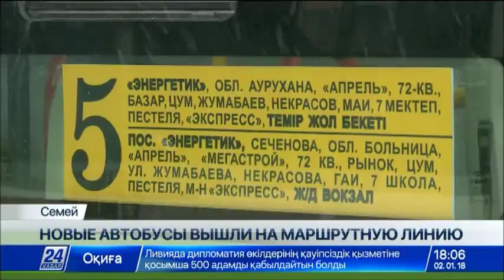Новый автобусный парк появился в Семее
Презентация нового автобусного парка прошла на центральной площади города.

Предприятие приобрело 20 комфортабельных автобусов. Новые машины зарубежного производства,  курсировать они будут по двум городским маршрутам.  Автобусы  просторные и очень теплые.

Отметим, что при открытии автобусного парка было создано почти 100 рабочих мест.